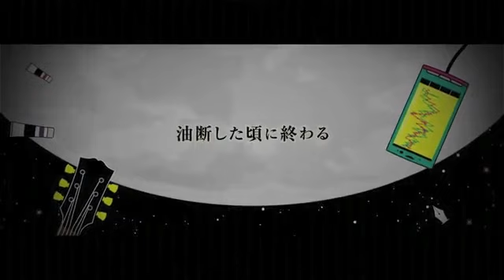【ごまめろん】 少年少女モラトリアムサヴァイヴ【歌ってみた #13】(2014.7.24投稿)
こちらの動画は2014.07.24にニコニコ動画に投稿した動画の再掲です。

翔梧
-X -